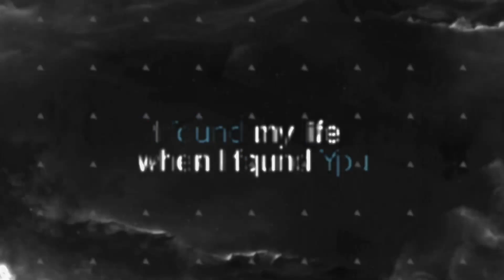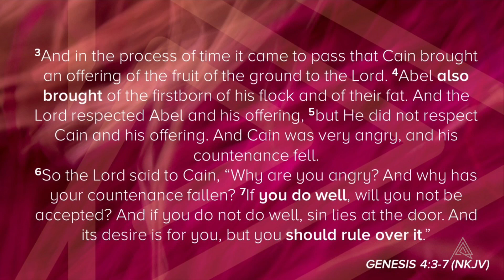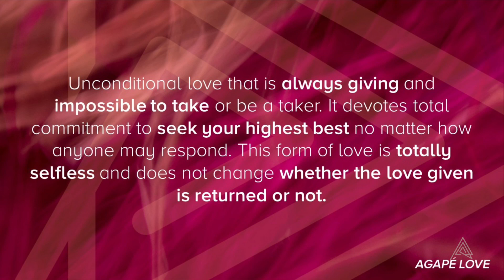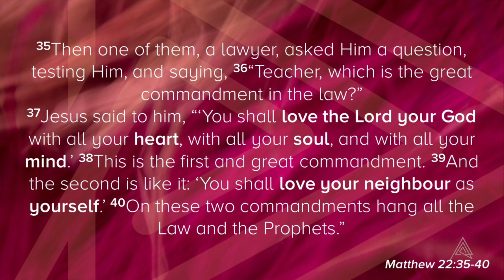10 MARCH 2024 @ 10:00 | A HEART SURRENDERED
GO! WEEKEND | Going with the Heart:
By: Corné Botha